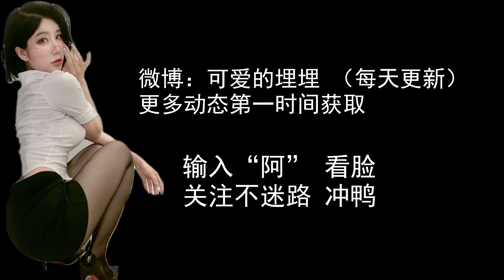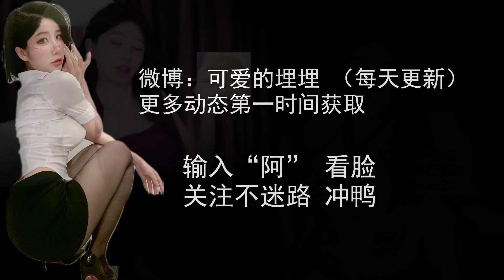ASMR Whisper in the ear | Head relaxation 可爱的埋埋